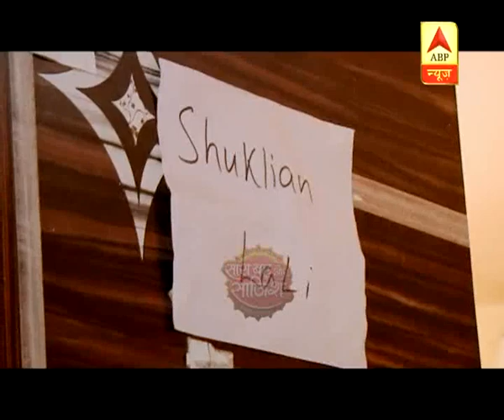SBS Full(31.08.18): Vedika makes entry in Aggrawal family in serial 'Aap Ke Aa Jane Se'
Vedika makes entry in Aggrawal family in serial 'Aap Ke Aa Jane Se'.
Mere Sai: Get ready to watch another touching tale of Sai Baba
Get ready to watch Barun Sobti in a new avatar for Voot's new show
Day Out: Divya Malik aka Laliya of 'Krishna Chali London' shows what she does in real life
Kaleerein: Big twist during Meera and Vivaan's wedding